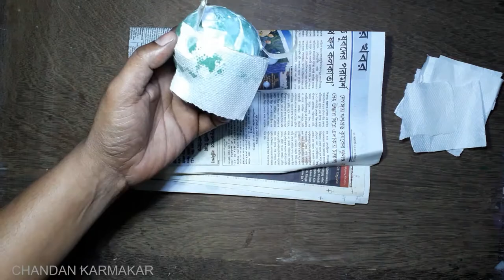DIY CAT CRAFT FROM PLASTIC BALL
HOW TO MAKE CUTE CAT AT HOME  // NEW CRAFT  IDEA  WITH PLASTIC BALL // REUSING OLD PLASTIC BALL //WASTE MATERIAL  CRAFT FROM PLASTIC BALL //DIY CAT FROM PLASTIC BALL // BEST OUT OF WASTE  CRAFT IDEAS